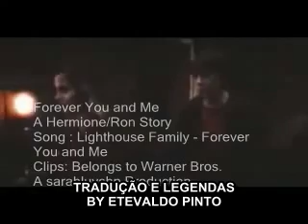THE LIGHTHOUSE FAMILY- HIGH (FOREVER YOU AND ME) RON E HERMIONE-LEGENDADO EM PORTUGUÊS BR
High (Forever You And Me)
Lighthouse Family

When you're close to tears remember
Someday it'll all be over
One day we're gonna get so high
Though it's darker than December
What's ahead is a different colour

And at the end of the day remember the days
When we were close to the end
And wonder how we made it through the night
Remember the way
We stayed so close to the end
We'll remember it was me and you

Cause we are gonna be
Forever, you and me
You will
Always keep it flying high in the sky
Of love

Don't you think it's time you started
Doing what we always wanted
Cause even the impossible
Is easy when we got each other

You will
Of love

You will
Of love

You will
Of love

You will
Of love